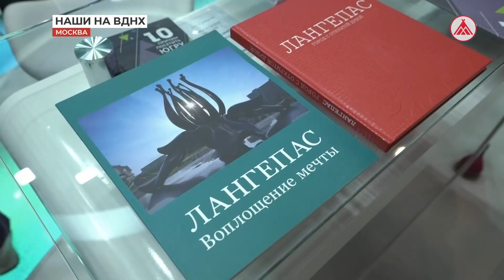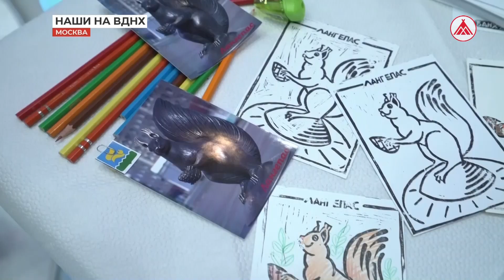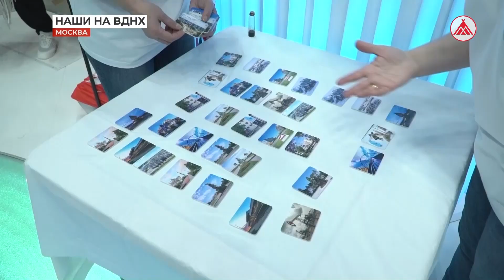Наши города на выставке на ВДНХ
Когалым, Лангепас, Урай и Покачи показали свою уникальность на выставке-форуме «Россия» в Москве